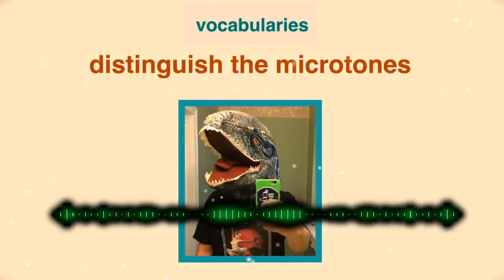Vocabularies - 60 Cycle Hum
Single of the upcoming album 'distinguish the microtones' by Vocabularies, out 11/11/22

guitar/bass/vocals - Ryan
drums - Scott
mixing - Scott
mastering - Bill -at- Azimuth Mastering